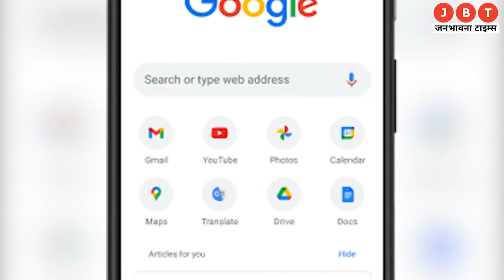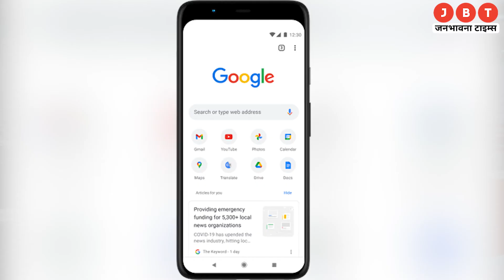Google Privacy Tips: आपकी हर बात सुनता है गूगल, तभी आते है आपके पास मनचाहे Ads